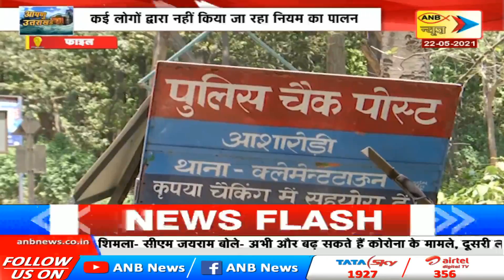ANB NEWS : आपणु उत्तराखंड